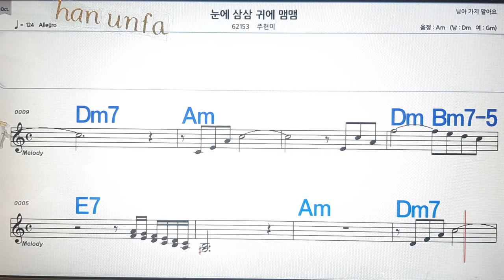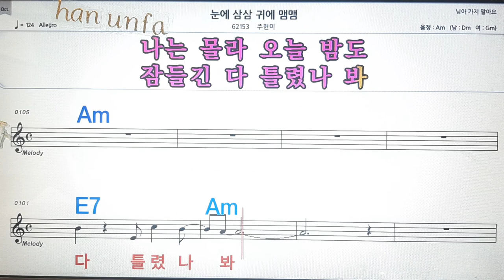눈에 삼삼 귀에 맴맴/주현미💋노래방, 통기타 , 코드 큰악보, 가라오케, 반주💖Karaoke, Sheet Music, Chord, MR